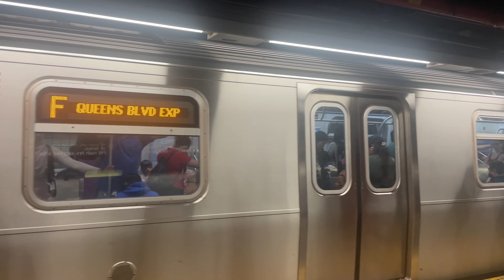5th Avenue - Buses and Trains